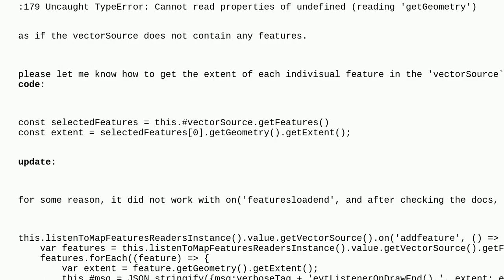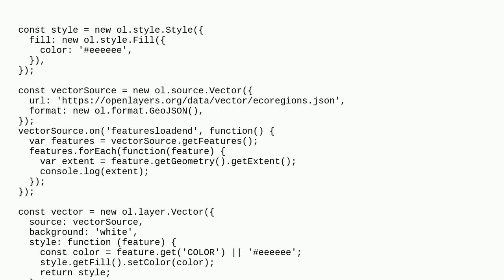Gis: Getting extent of each individual feature in the vector source in OpenLayers?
Getting extent of each individual feature in the vector source in OpenLayers?

A special thanks goes out to the community

  openlayers-8 vector-layer openlayers extents features